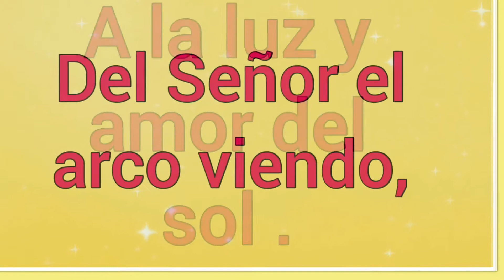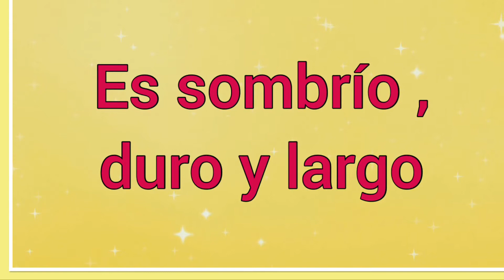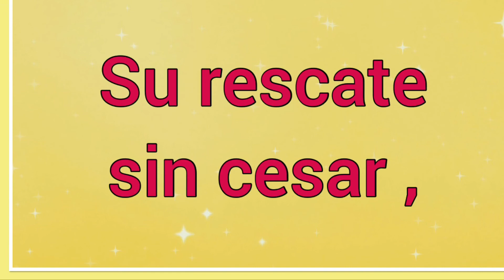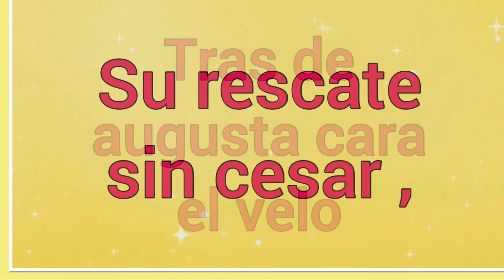Disipadas Las Neblinas ~ Letra ~ Himnos de Gloria y Triunfo 🎵